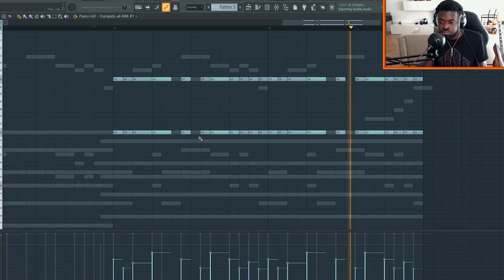Music Producer Reacts: Daredevil (Ace Combat 7 OST)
Ace Combat music has no right being this good. My God.
Here's my first listen reaction to "Daredevil", one of the fan favorites from Ace Combat 7: Skies Unknown.

▼CREDITS▼
Game: Ace Combat 7: Skies Unknown
Composer: Keiki Kobayashi